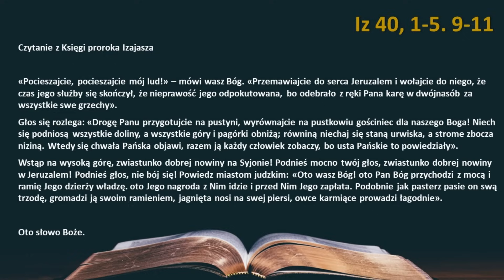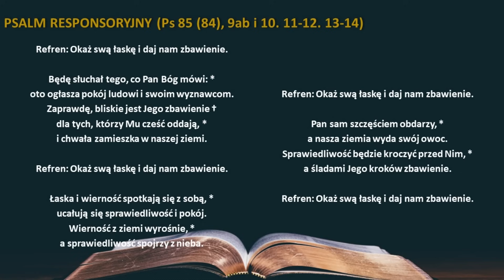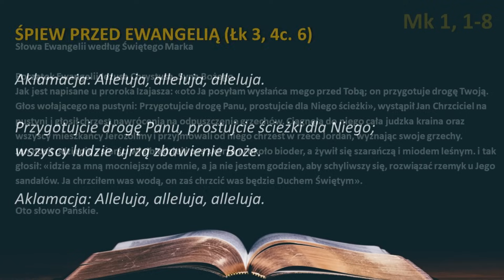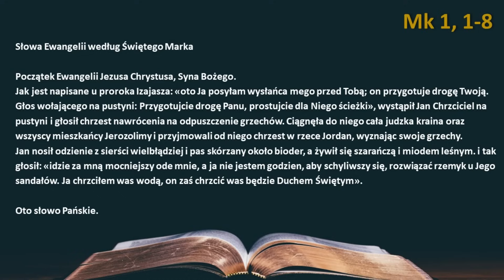Słowo Boże na dziś 10.12.2023r.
II NIEDZIELA ADWENTU, ROK B

PIERWSZE CZYTANIE (Iz 40, 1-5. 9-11)

Przygotujcie drogę dla Pana

«Pocieszajcie, pocieszajcie mój lud!» – mówi wasz Bóg. «Przemawiajcie do serca Jeruzalem i wołajcie do niego, że czas jego służby się skończył, że nieprawość jego odpokutowana, bo odebrało z ręki Pana karę w dwójnasób za wszystkie swe grzechy».
Głos się rozlega: «Drogę Panu przygotujcie na pustyni, wyrównajcie na pustkowiu gościniec dla naszego Boga! Niech się podniosą wszystkie doliny, a wszystkie góry i pagórki obniżą; równiną niechaj się staną urwiska, a strome zbocza niziną. Wtedy się chwała Pańska objawi, razem ją każdy człowiek zobaczy, bo usta Pańskie to powiedziały».
Wstąp na wysoką górę, zwiastunko dobrej nowiny na Syjonie! Podnieś mocno twój głos, zwiastunko dobrej nowiny w Jeruzalem! Podnieś głos, nie bój się! Powiedz miastom judzkim: «Oto wasz Bóg! oto Pan Bóg przychodzi z mocą i ramię Jego dzierży władzę. oto Jego nagroda z Nim idzie i przed Nim Jego zapłata. Podobnie jak pasterz pasie on swą trzodę, gromadzi ją swoim ramieniem, jagnięta nosi na swej piersi, owce karmiące prowadzi łagodnie».

PSALM RESPONSORYJNY (Ps 85 (84), 9ab i 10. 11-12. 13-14)

Refren: Okaż swą łaskę i daj nam zbawienie.

Będę słuchał tego, co Pan Bóg mówi: *
oto ogłasza pokój ludowi i swoim wyznawcom.
Zaprawdę, bliskie jest Jego zbawienie †
dla tych, którzy Mu cześć oddają, *
i chwała zamieszka w naszej ziemi.

Łaska i wierność spotkają się z sobą, *
ucałują się sprawiedliwość i pokój.
Wierność z ziemi wyrośnie, *
a sprawiedliwość spojrzy z nieba.

Pan sam szczęściem obdarzy, *
a nasza ziemia wyda swój owoc.
Sprawiedliwość będzie kroczyć przed Nim, *
a śladami Jego kroków zbawienie.

DRUGIE CZYTANIE (2 P 3, 8-14)

Oczekujemy nowego nieba i nowej ziemi

Czytanie z Drugiego Listu Świętego Piotra Apostoła

Niech dla was, umiłowani, nie będzie tajne to jedno, że jeden dzień u Pana jest jak tysiąc lat, a tysiąc lat jak jeden dzień. Nie zwleka Pan z wypełnieniem obietnicy – jak niektórzy są przekonani, że Pan zwleka – ale on jest cierpliwy w stosunku do was. Nie chce bowiem niektórych zgubić, ale wszystkich chce doprowadzić do nawrócenia. Jak złodziej zaś przyjdzie dzień Pański, w którym niebo z szumem przeminie, gwiazdy się w ogniu rozsypią, a ziemia i dzieła na niej zostaną odnalezione.
Skoro to wszystko w ten sposób ulegnie zagładzie, to jakimi winniście być wy w świętym postępowaniu i pobożności, gdy oczekujecie i staracie się przyśpieszyć przyjście dnia Bożego, który sprawi, że niebo, płonąc, pójdzie na zagładę, a gwiazdy w ogniu się rozsypią. oczekujemy jednak, według obietnicy, nowego nieba i nowej ziemi, w których zamieszka sprawiedliwość.
Dlatego, umiłowani, oczekując tego, starajcie się, aby on was znalazł bez plamy i skazy - w pokoju.

ŚPIEW PRZED EWANGELIĄ (Łk 3, 4c. 6)

Przygotujcie drogę Panu, prostujcie ścieżki dla Niego;
wszyscy ludzie ujrzą zbawienie Boże.

Prostujcie ścieżki dla Pana

Początek Ewangelii Jezusa Chrystusa, Syna Bożego.
Jak jest napisane u proroka Izajasza: «oto Ja posyłam wysłańca mego przed Tobą; on przygotuje drogę Twoją. Głos wołającego na pustyni: Przygotujcie drogę Panu, prostujcie dla Niego ścieżki», wystąpił Jan Chrzciciel na pustyni i głosił chrzest nawrócenia na odpuszczenie grzechów. Ciągnęła do niego cała judzka kraina oraz wszyscy mieszkańcy Jerozolimy i przyjmowali od niego chrzest w rzece Jordan, wyznając swoje grzechy.
Jan nosił odzienie z sierści wielbłądziej i pas skórzany około bioder, a żywił się szarańczą i miodem leśnym. i tak głosił: «idzie za mną mocniejszy ode mnie, a ja nie jestem godzien, aby schyliwszy się, rozwiązać rzemyk u Jego sandałów. Ja chrzciłem was wodą, on zaś chrzcić was będzie Duchem Świętym».